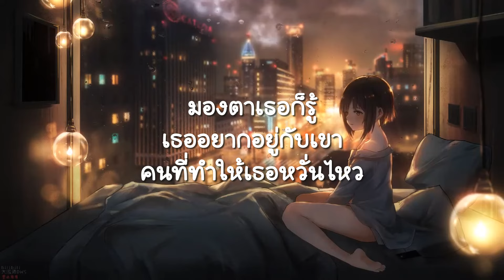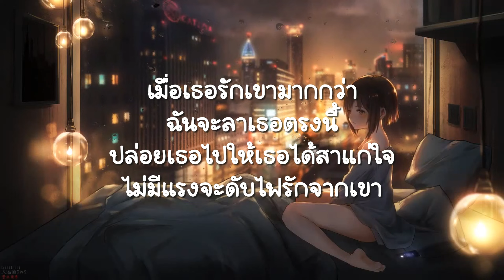น้ำน้อย แพ้ไฟ - Navin Tar (เนื้อเพลง)